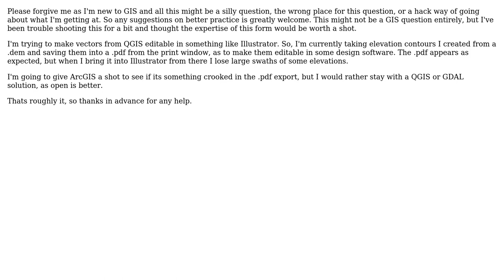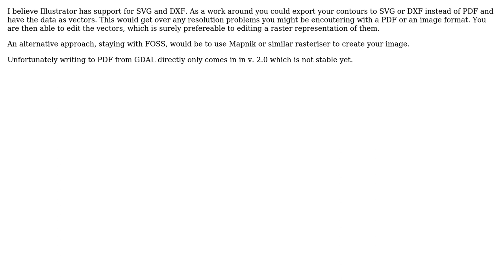GIS: Losing large portions of elevation contours from QGIS to PDF (2 Solutions!!)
GIS: Losing large portions of elevation contours from QGIS to PDF

With thanks & praise to God, and with thanks to the many people who have made this project possible! | Content (except music & images) licensed under CC BY-SA | Music | Images & others | With thanks to user nicksan user MappaGnosis user JHovell user dakcarto and the Stack Exchange Network Trademarks are property of their respective owners. You are responsible for your own actions.